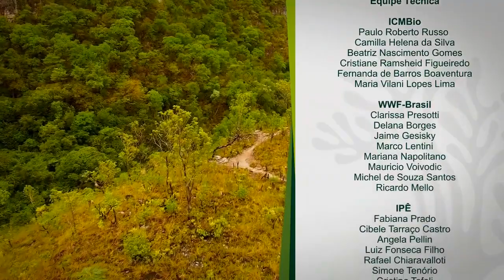Voluntariado ICMBio - Vídeo Institucional - legendado em espanhol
O Instituto Chico Mendes de Conservação da Biodiversidade implementou em 2009 o Programa Nacional de Voluntariado, cujo objetivo é incentivar a participação da sociedade e aproximá-la da gestão das áreas protegidas e da conservação da biodiversidade, por meio do trabalho voluntário.

O Voluntariado é uma oportunidade para as pessoas expressarem sua cidadania e sua contribuição com o futuro do meio ambiente e com a qualidade de vida local. Desta forma, a população poderá atuar juntamente com os gestores dessas unidades, em diversas ações de conservação da natureza, tais como de proteção, pesquisa, uso público, visitação e educação ambiental.